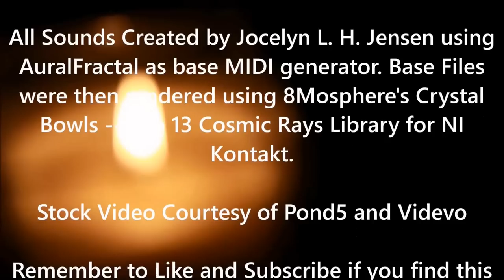Chakra Meditations -- The 13 Cosmic Rays -- Sacral Chakra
8Mosphere's ground-breaking Kontakt Library "Crystal Bowls -- The 13 Cosmic Rays" has been combined with The Fractal Hermit Aexion's ARUAL Fractal Music Generator's MIDI output to create a full Chakra Meditation Set.  This is the Sacral Chakra; bowl used tuned to the note D. The MIDI file will change the perceived notes, but the chakra vibration still rings true to its tuning.

This full set will be the only one presented by the Hypno-Systems UK Channel; seek further Chakra Meditations on the new Aural Fractal Music Soundscapes Channel, found at: